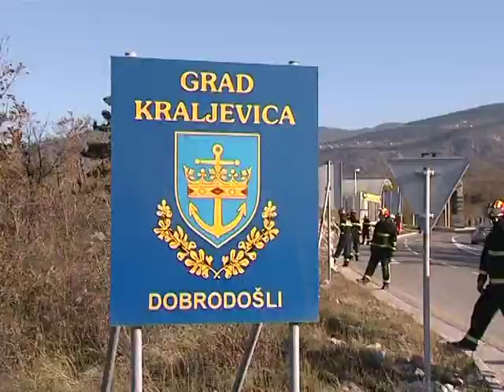Potraga za Rinom Brala, vijesti Kanal Ri, 28.11.2013.